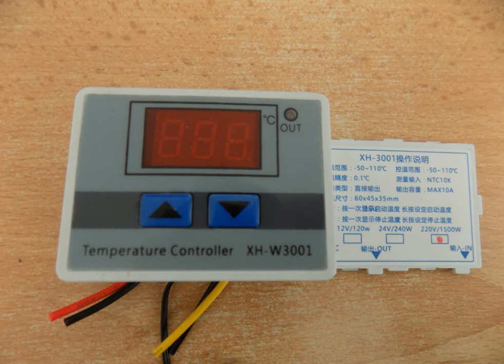Термостат XH-W3001 с нагревателем воды в аквариуме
Цифровой регулятор температуры/контроллер XH-W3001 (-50 °C ~ +110 °C)

Предназначен для поддержания температуры среды в заданных пределах. Цифровой регулятор температуры/контроллер XH-W3001 может работать в паре с нагревателем или охладителем.
Параметры

Диапазон регулирования температуры: -50 °C ~ 110 °C
Точность измерения температуры: ± 0.2 C
Точность регулирования температуры: ± 0.1 °C
Измерение входного: NTC 10 K L- зонд длиной 1 метр водонепроницаемый
Напряжение питания: в соответствии с классификацией выбора (12В /24В / 220В)
Выходная мощность: в соответствии с классификацией выбора (120 Вт/ 240 Вт/ 1500 Вт)
Выходной ток: до 10 А
Габаритные размеры: 60 * 45 * 31 мм
Установочная высота: 73 мм

Инструкция пользователя

Нажимаем и удерживаем кнопку "вверх". Через 5 сек дисплей замигает. Устанавливаем температуру включения терморегулятора.
Нажимаем и удерживаем кнопку "вниз". Через 5 сек дисплей замигает. Устанавливаем температуру выключения терморегулятора.
Если температура включения ниже температуры выключения, то с термостатом применяется нагреватель.
Если температура включения выше температуры выключения, то с термостатом применяется охладитель.
Нагрузка подключается напрямую к жёлто-чёрной паре проводов.

ВНИМАНИЕ!!! На этих проводах при срабатывании термостата появляется сетевое напряжение!!!

В комплекте термостат в корпусе и герметичный температурный датчик на проводе ~1 метр.